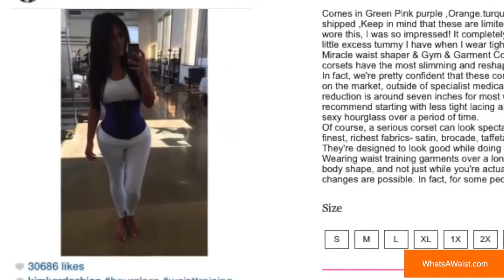Kim Kardashian Shows Off Super Thin Waist with Trimming Corset YouTube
Kim kardashian,artis Amerika terkenal dengan body gitar..
Pinggul yang kecil dan pantat super sexy..
Mau tau rahasia body aduhainya??
Waist training korset
Korset training waist ini selalu dikenakan dibalik body sexy kim kardashian